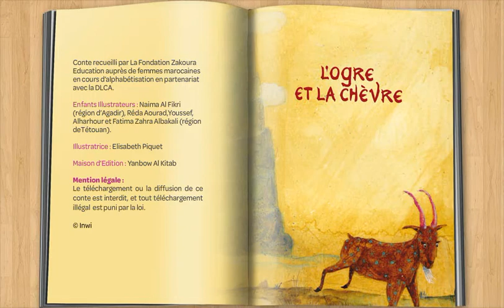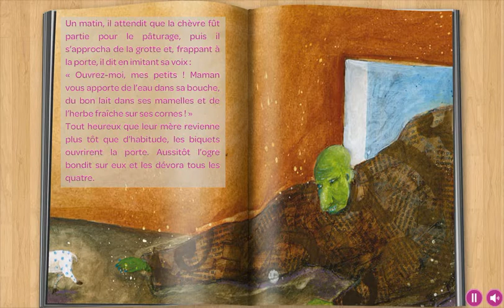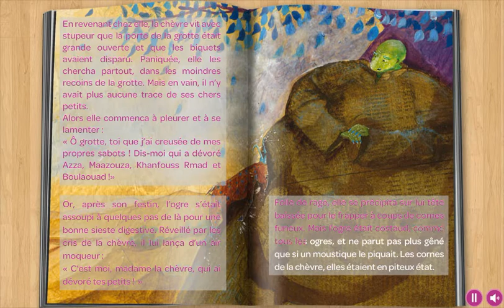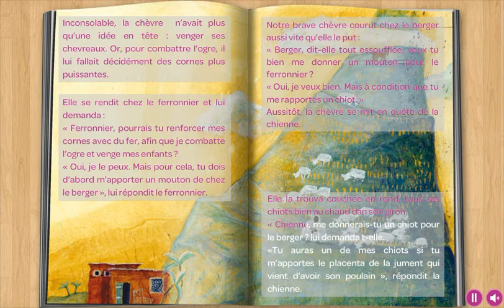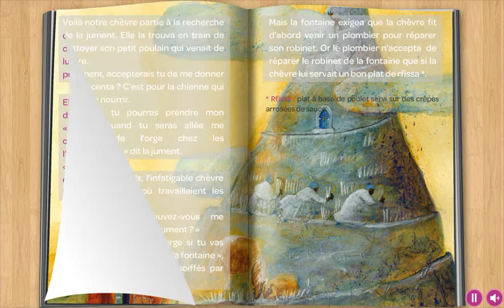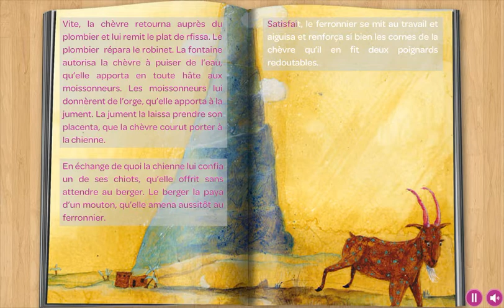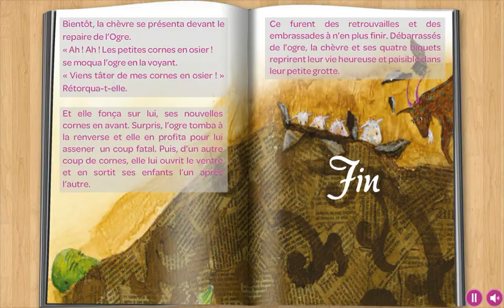L’ogre et la chèvre